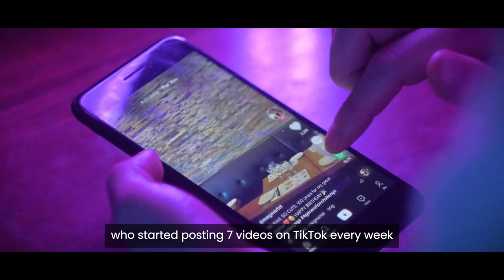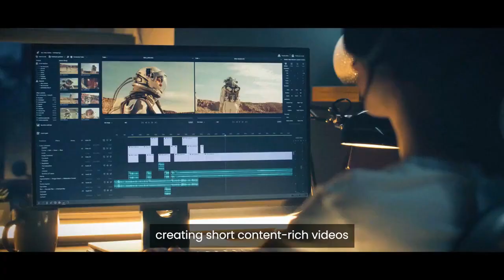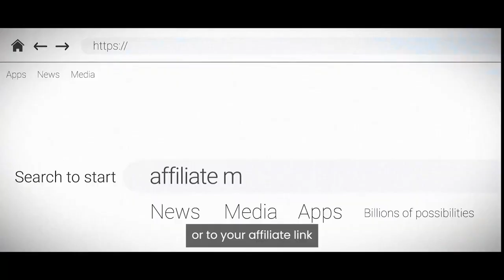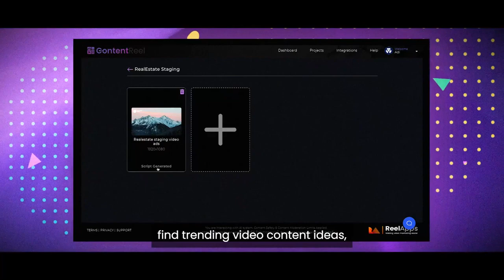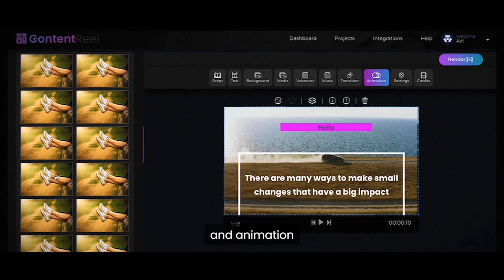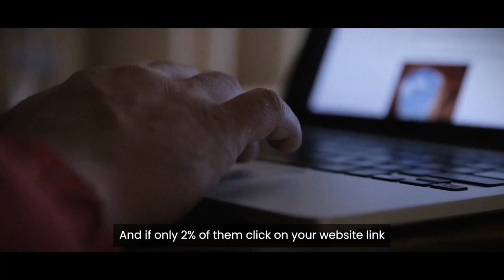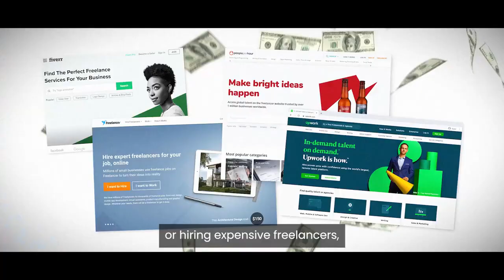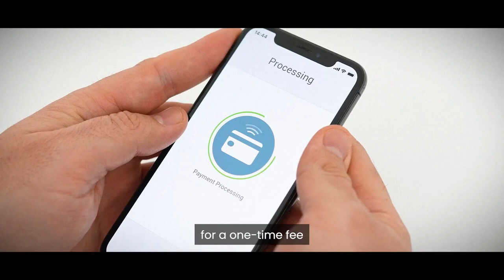Content Reel OTO - Content Reel OTOs + Content Reel OTO Upsells